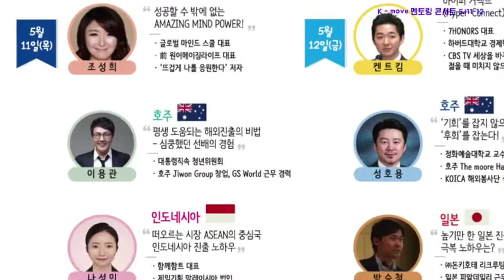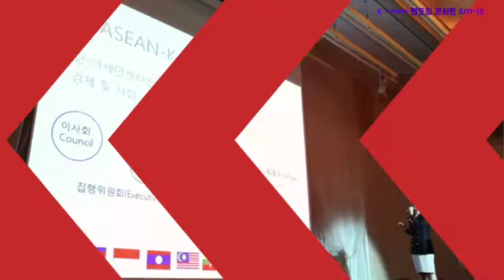K Move concert